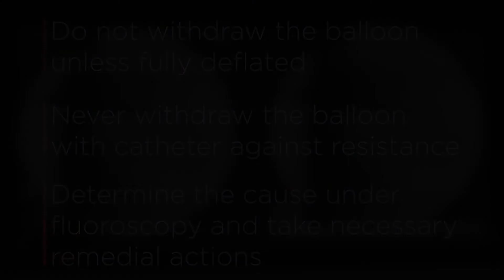Arcadia™ Balloon Catheter: Unipedicular Vertebral Augmentation In-Service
Explore step-by-step instruction of Arcadia Balloon Catheter use, including tips for your procedures, in this helpful in-service video.

The Arcadia steerable and straight balloon catheters are intended to be used for the reduction and fixation of fractures and/or creation of a void in cancellous bone in the spine. This includes use during percutaneous vertebral augmentation.